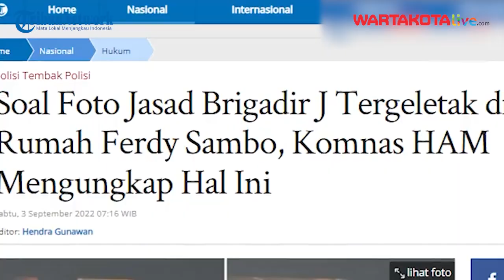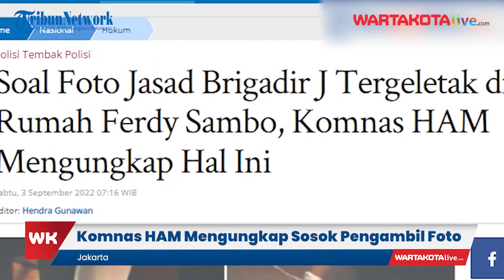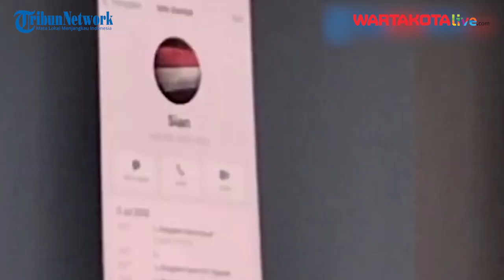Komnas HAM Ungkap Sosok yang Memfoto Jasad Brigadir J Adalah Anggota Polisi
WARTAKOTALIVE.COM, JAKARTA - Rekonstruksi pembunuhan Brigadir Nopiansyah Yosua Hutabarat alias Brigadir J telah berlalu, namun fakta baru terus bermunculan.

Kali ini fakta tersebut datang dari Komnas HAM yang mengungkap foto-foto Brigadir J setelah dieksekusi oleh para tersangka.

Selain merilis foto, Komnas HAM juga memberikan keterangan bahwa jasad Brigadir J sempat dibiarkan selama satu jam.